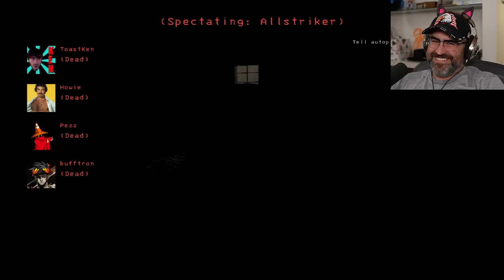LETHAL COMPANY MADE ME PEE MY PANTS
Don't play Lethal Company with a full bladder, you won't like the end result. We got a Reverse Teleporter! It goes as horribly as you'd imagine.